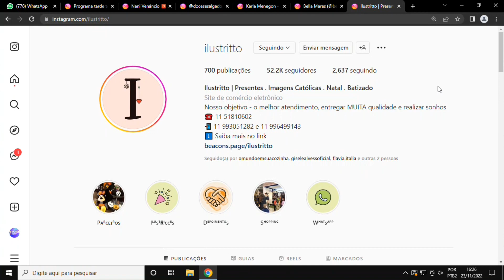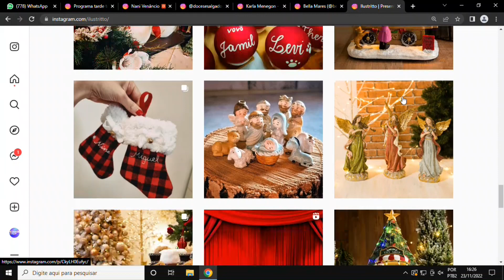TARDE TOP 23 11 22 BL 2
PAUTA: DESAFIO CANTINHO DO NATAL
JÉSSICA FIGUEIREDO – DIRETORA COMERCIAL